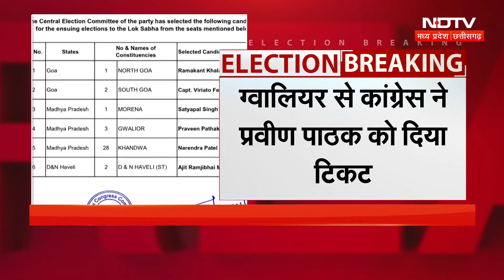Congress Candidate List: MP की बाकी 3 सीटों पर कांग्रेस ने घोषित किया प्रत्याशी | Breaking News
MP Loksabha Congress Candidate List: लोकसभा चुनाव (Lok Sabha Elections 2024) के लिए कांग्रेस (Congress) ने मध्य प्रदेश की बाकी बची 3 सीटों पर भी प्रत्याशियों के नाम का ऐलान कर दिया है. मुरैना (Morena Lok Sabha seat) से पूर्व विधायक सत्यपाल सिंह सिकरवार उर्फ नीटू  (Satyapal Singh Sikarwar) ग्वालियर से पूर्व विधायक प्रवीण पाठक (Praveen Pathak) और खंडवा से नरेंद्र पटेल (Narendra Patel) को टिकट दिया है.